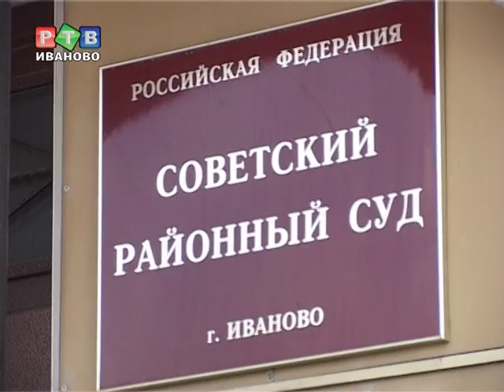Елена Блеклова осуждена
Судебный процесс в отношении бывшей управляющей регионального Отделения Пенсионного фонда России  Елены Блекловой завершен. Суд назначил ей наказание в виде 3 лет лишения свободы с отбыванием в колонии общего режима с учетом времени, когда она содержалась под стражей и находилась под домашним арестом